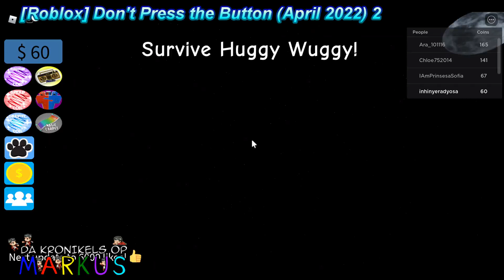[Roblox] Don't Press the Button (April 2022) 2 | Da Kronikels Op Markus | DKOM Kid Vlogger